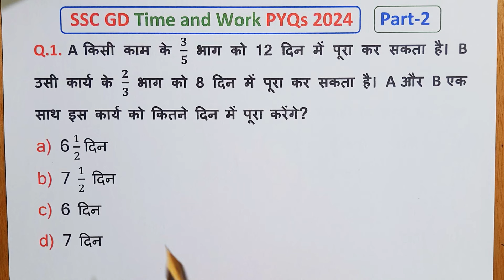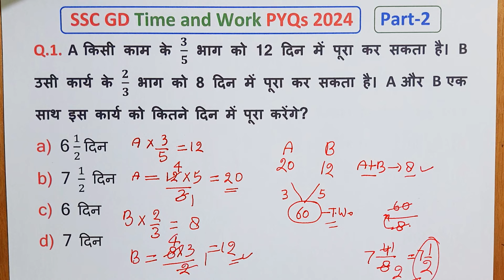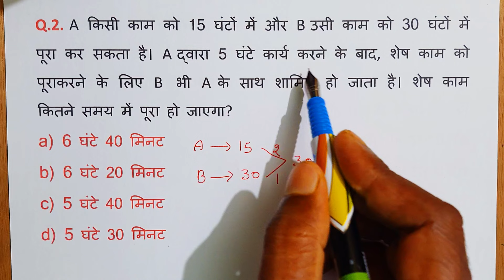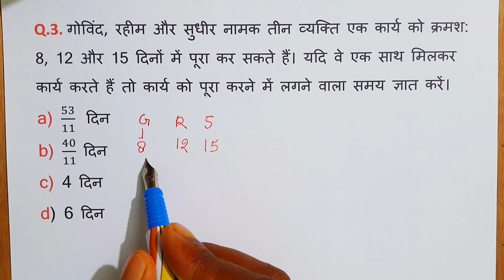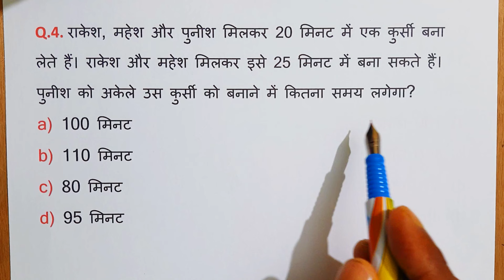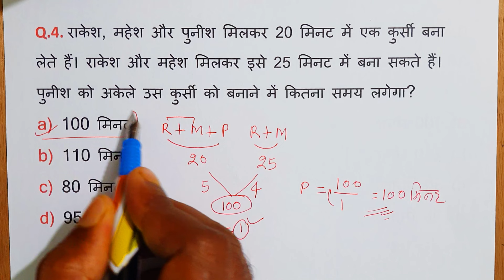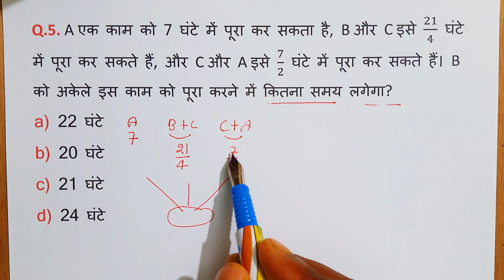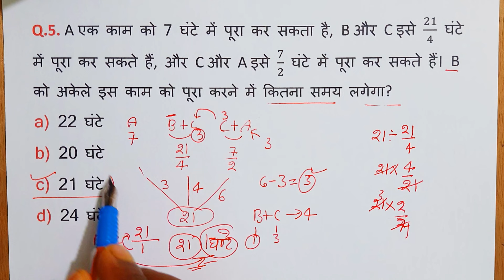SSC GD Time and Work PYQs 2024 || Part-2 | SSC GD Maths PYQs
SSC GD Time and Work PYQs 2024 || Part-1|| SSC GD Maths PYQs | Time and Work | SSC GD | SSC GD Maths

ssc gd
ssc
time and work shortcuts
ssc cgl
maths
rrb ntpc maths
rrb ntpc post preference
ssc gd time and work
rg state exams
rg state exam
ssc gd new batch 2025
time and work for ssc cgl
ssc gd free batch
ssc gd free batch rg state exams
trikal batch ssc gd
trikal batch by rankers gurukul
rrb ntpc danger zone
time and work for ssc gd exams
time and work all types questions
time and work ( समय और कार्य )
maths concept
maths easy trick
maths for weak students
how to solve maths
ssc gd topic wise class
ssc gd practice set
ssc gd maths previous year questions
ssc maths
time and work concept
rrb ntpc best post
time and work basic conpets
time and work question trick
time & work
time and work ssc
time and work tips